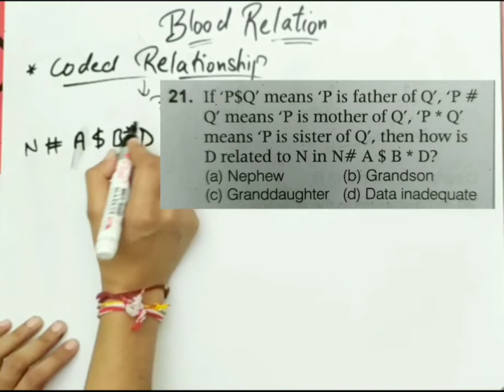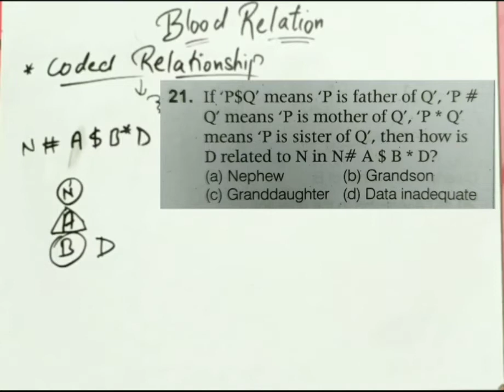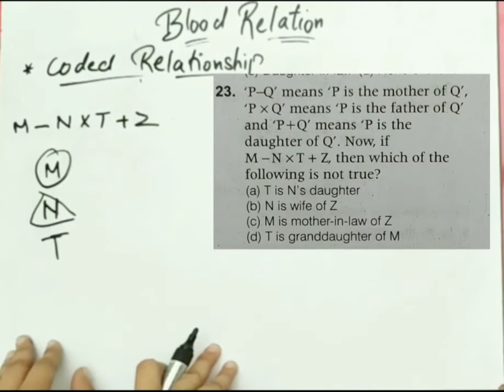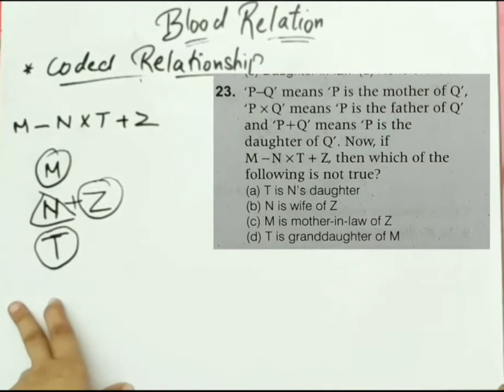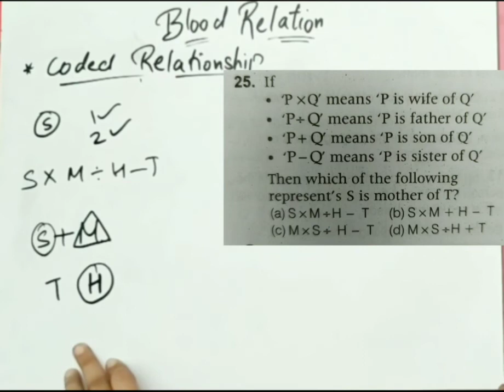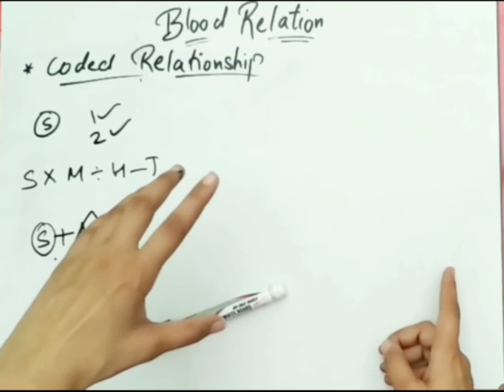Best trick of topic blood relation part 2 ||Delhi police||reasoning by neha Yadav|| AIO edu universe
Blood relation forms an important part of the reasoning section in most of the competitive exams. Blood relation shows the different relations among the members of a family. Based on the information given, you are required to find the relation between particular members of the family. Scoring marks in this topic is easier as compared to many other topics in the reasoning section. So, you must be well versed with types of relations that exist in a family.

here I will explain in very easy manner
hope it will definitely help you